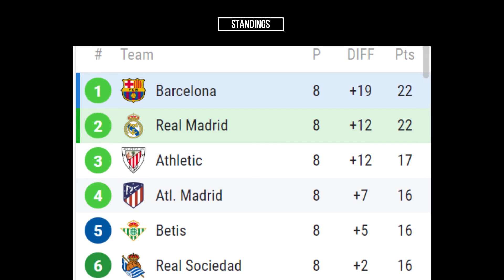Real Madrid Vs Barcelona Possible lineups - Who Will Win?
El clasico

enja tips n trik